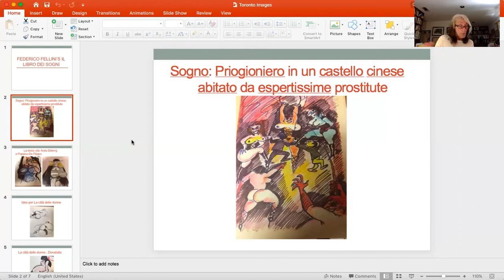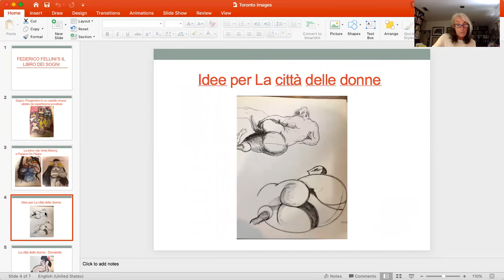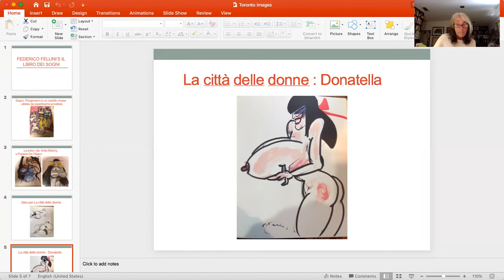Daniela Bini - "Il Libro dei sogni": Fellini's Dreams and Nightmares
Fellini, Italy, Cinema: International Conference on the Centenary of Federico Fellini’s Birth (Toronto, October 2020)

Fellini’s wife, Giulietta Masina, was clearly a woman very different from the voluptuous, erotic types that populates Fellini’s films. She became a maternal figure and his artistic muse. With her constantly at his side, I argue, Federico could continue to dream and pursue figuratively and literally the erotic 'femmes fatales'. This appears clearly both in films where he directs her ("La strada", "Le notti di Cabiria", "Giulietta degli spiriti" and "Ginger and Fred"), as well as in those without her.
This essay examines parts of "Il libro dei sogni", where Fellini’s desires, fears, phobias, and weaknesses are revealed. He started writing down and illustrating his dreams after the encounter with Jungian psychoanalyst Ernst Berhnard. Jung, in fact, became a strong influence on Fellini’s work. In Federico’s dreams, Giulietta often appears as a suffering, saintly creature, always fully clothed, at times close to death, while the over endowed females he craved, always naked, offer themselves to him. The essays also touches briefly on Fellini’s attitude toward homoeroticism, as homoerotic desires appeared in some dreams, and are compared with scenes in "Casanova" and "Satyricon" that reveal his fascination with the subject.

Daniela Bini is Professor of Italian and Comparative Literature at the University of Texas, Austin. Her books include: "A Fragrance from the Desert: Poetry and Philosophy in Giacomo Leopardi", "Carlo Michelstaedter and the Failure of Language", "Pirandello and His Muse: The Plays for Marta Abba". She is the author of more than seventy essays on artists as different as Ippolito Nievo, Giacomo Leopardi, Giovanni, Verga, Italo Svevo, Pietro Mascagni, Giuseppe Verdi, Luigi Pirandello, Leonardo Sciascia, Giuseppe Tornatore, the Taviani brothers, Pier Paolo Pasolini, Franco Zeffirelli, Marco Bellocchio. She is also the co-author of two Italian textbooks. Her latest book "Portrait of the Artist and His Mother in Twentieth Century Italian Culture" is forthcoming with Fairleigh Dickinson UP.
Daniela received several university fellowships, two National Endowment for the Humanities fellowships, and three teaching awards. She was the President of the American Association for Italian Studies and the Vice-president of the International Association of Italian Language and Literature Studies. In 2007 The President of the Italian Republic, Giorgio Napolitano bestowed Daniela Bini on her the title of Cavaliere (Ordine della Stella della Solidarietà Italiana).